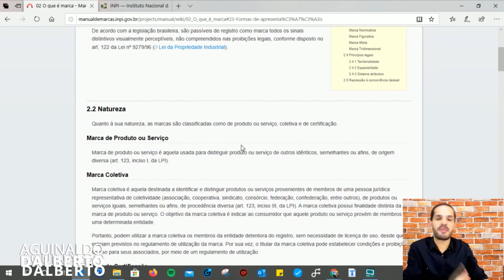Qual a Função da Marca? |Registro de Marcas INPI.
. Para que serve uma Marca? Saiba porque a Marca é Importante para o seu negócio!!

A Marca é o que diferencia o seu negócio dos seus concorrentes! A Marca é o primeiro contato que o consumidor tem com o seu negócio!
A Marca pode representar muitas coisas, porém, o maior objetivo que uma Marca possui é distinguir e submergir o produto ou serviço!

💣Quer registrar sua marca sozinho, Liberei módulo gratuito com vídeo aulas do que você precisa estudar e também como criar ou escolher uma marca ? Acesse agora o Proteção Descomplicada